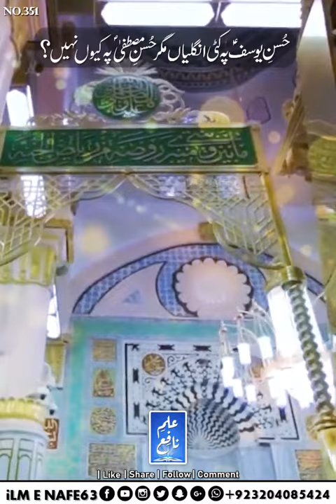Ilm e Nafe | Byan